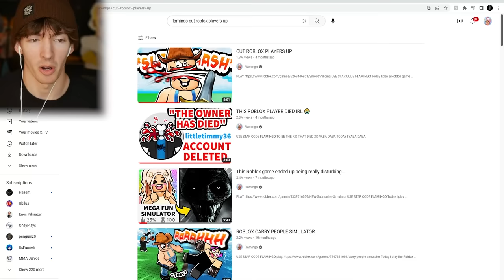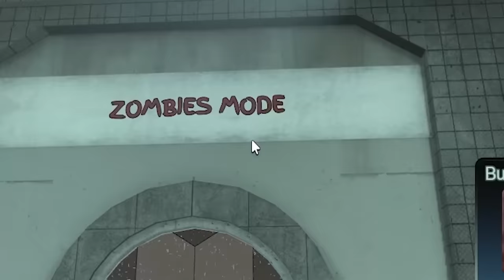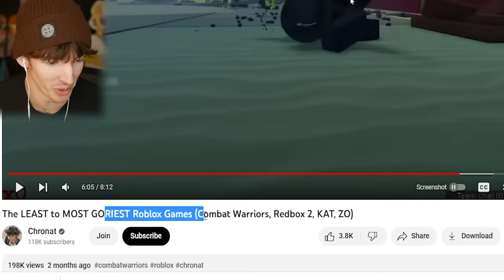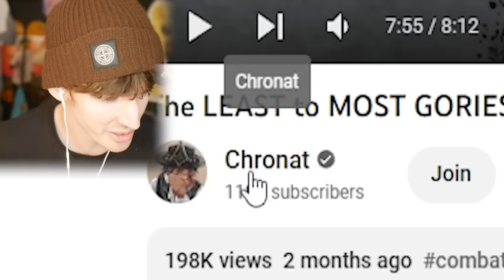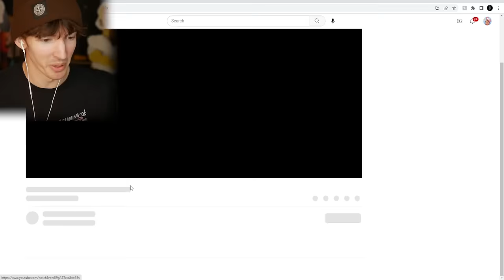ROBLOX BLOOD BLOOD BLOOD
today i play the silliest roblox games ive ever seen.
youtube this is all lego characters please let me be